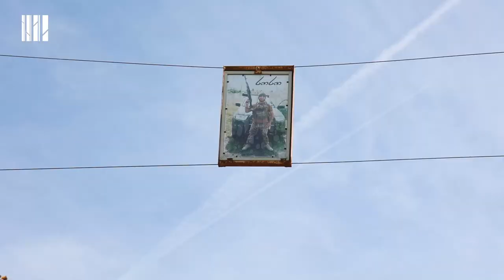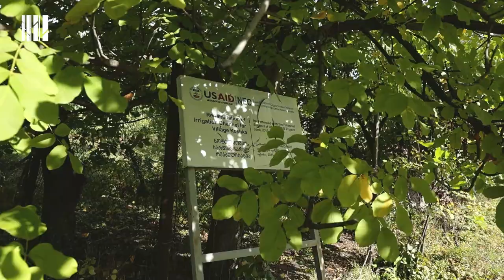ლია მიქელაძე - მშვიდობის მოლოდინში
“მშვიდობა ის არის, რომ არაფრის შიში არ გაქვს, მშვიდად დაიძინებ, გაიღვიძებ. როცა ხმაური, სროლის ხმა გესმის ამას მშვიდობა არ ჰქვია.”

ლია მიქელაძე გვიამბობს კონფლიქტისპირა სოფლის რეალობაზე, სადაც შიში ყოველდღიურობაა, ხოლო მშვიდობა - შორეული ოცნება.